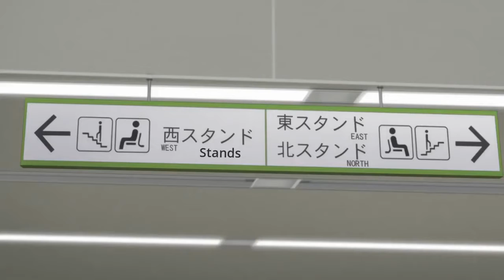Karasuno Vs Shiratorizawa | Hinata blocked Ushijima | Nishinoya moment